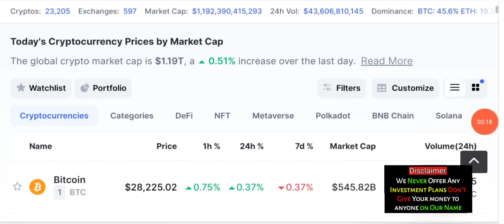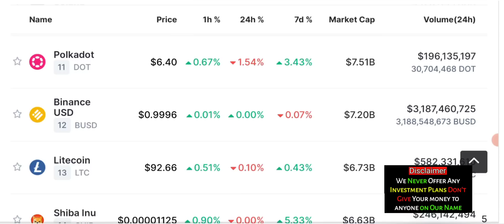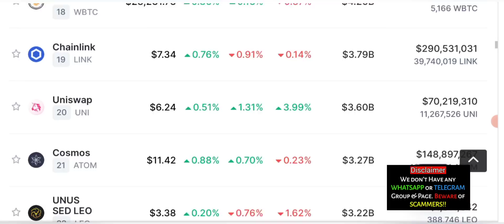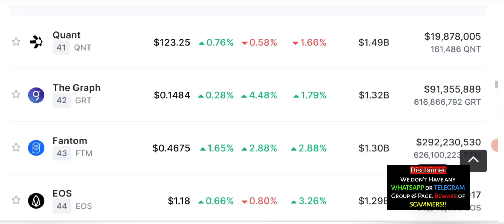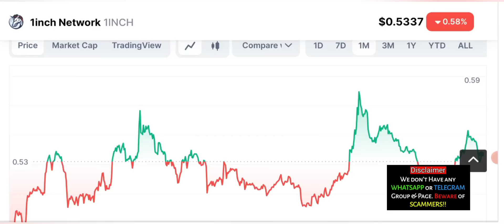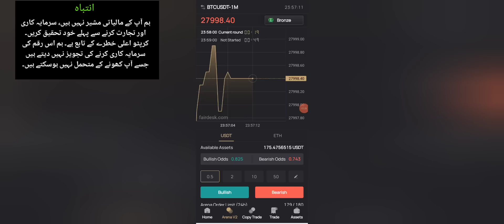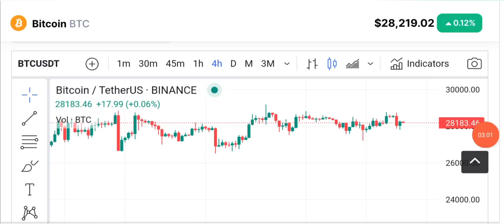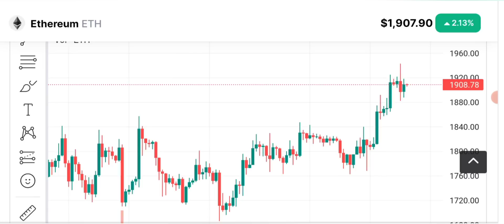Next 6 hours Imp: latest crypto news updates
Welcome to Al Makkah Tech, your ultimate source for the latest crypto news and updates. In this video, we bring you the most recent developments in the world of Bitcoin and other cryptocurrencies.

Of course, no video on Bitcoin news would be complete without an update on the latest happenings in the world of crypto. We'll be discussing the most important stories from today.

For those of you looking for a btcupdate, we've got you covered. We'll be sharing the latest Bitcoinnews and updates, so you can stay informed and ahead of the curve.

So sit back, relax, and let AlMakkahTech be your guide to the latest Bitcoin news and updates.

🔴 Table of contents:

00:00 : intro
01:53 : bitcoin price prediction
05:20 : crypto News Today
13:55 : fairdesk arina v2 tetoreil
15:28 : Bitcoin  analysis
19:00 : outro

🔴🔴🔴Popular Uploads 🔴🔴🔴

__________/SOCIAL LINKS\____________